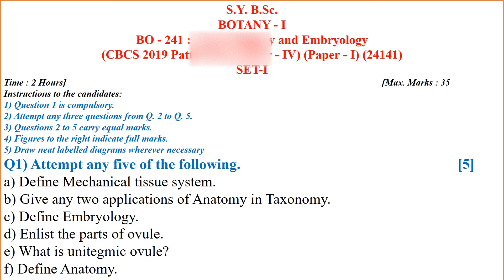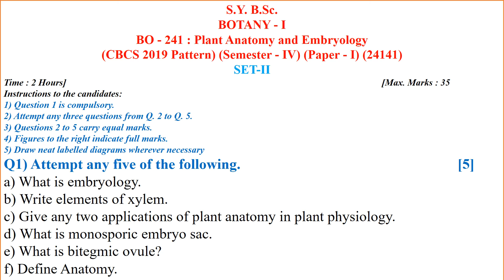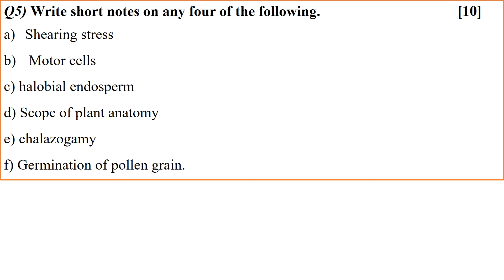SYBSC Botany Sem IV Paper I Plant Anatomy and Embryology SPPU Summer Exam- June 2023@BioGeek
Join our telegram for Pdf and Study notes
Telagram Channel- Biology by Akash Sir